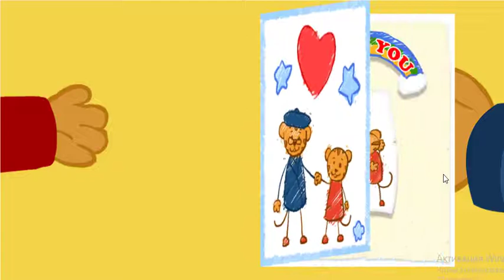Daniel Tigre en Español - Compartir con tu Hermana #3